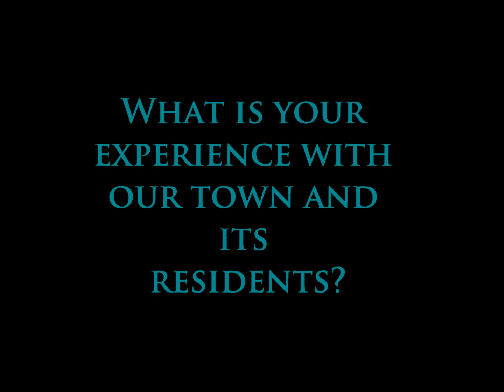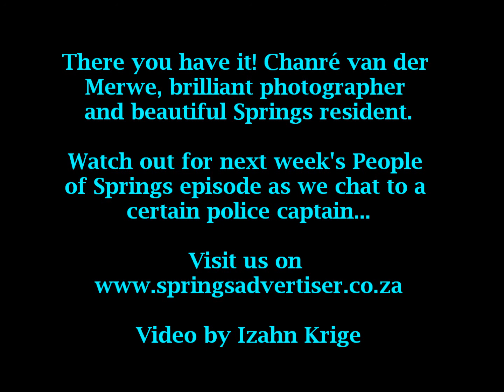People of Springs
Watch our first segment of People of Springs. Get to to know passionate photographer Chanré van der Merwe for this week.